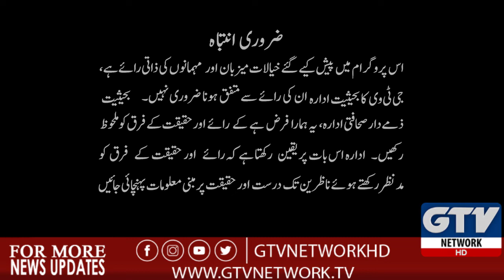Bilawal Bhutto Ki Hukoomat Ko Bari Dhamki | 10 Tak 1st October 2019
Bilawal Bhutto Ki Hukoomat Ko Bari Dhamki | 10 Tak Full Episode 1st October 2019